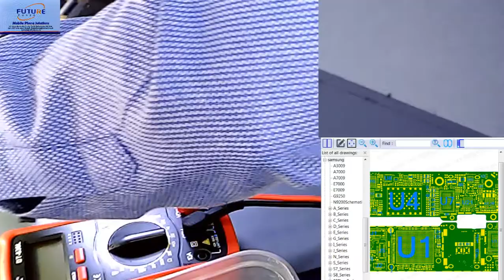Samsung A5 Charging block Repair, iPhone 6 Plus Touch on board Repair.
In this video we repair a Samsung A5 Charging block, They charging port had missing pads so we jumper wired it for a good connection. Please watch complete video for step by step instuctions. Also there is one iphone 6 plus instuctions for touch on board repair.
Thanks